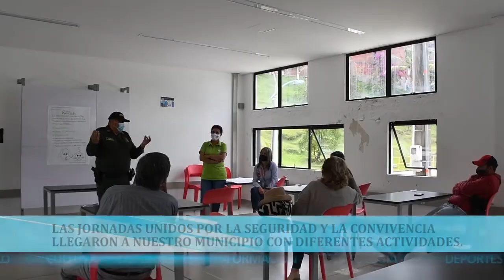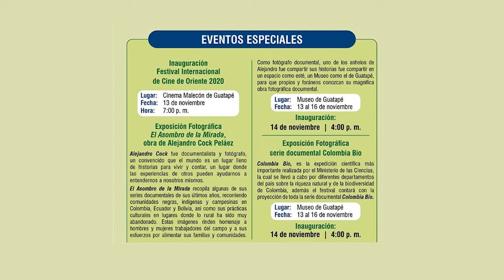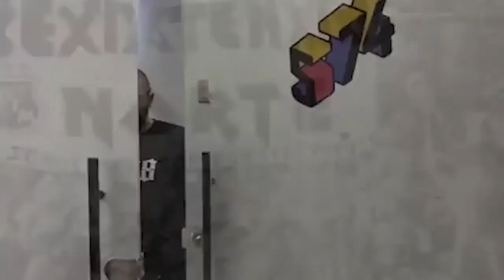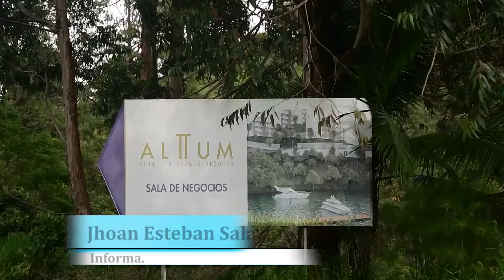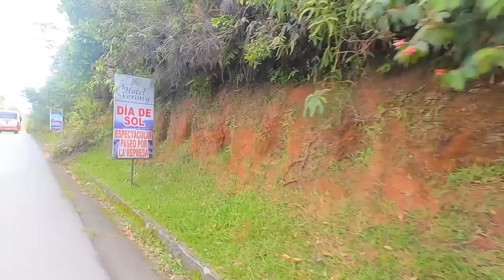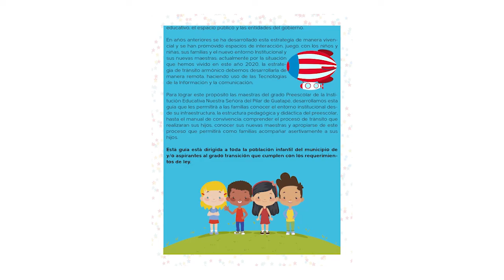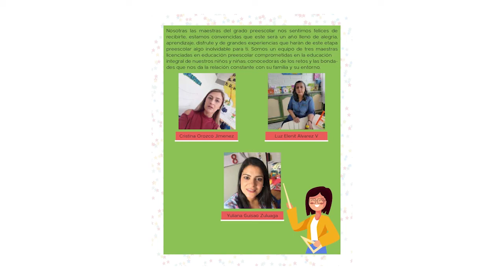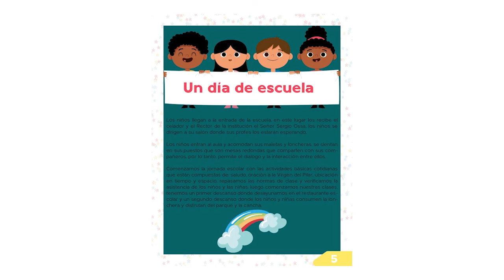Noticiero Corpagua Noticias 501 Guatapé 12 Noviembre 2020